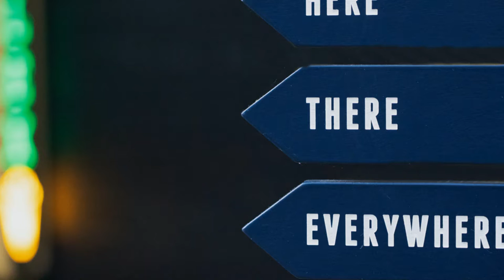Le parole della fede: il segno della Croce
Nella dodicesima puntata de "Le parole della fede" Luca Baiosto ci propone una riflessione dello scrittore Romano Battaglia.

«Al mattino, quando mi svegliavo, dovevo farmi il segno della Croce, perché con quel gesto tracciavo il cammino della mia giornata. Infatti indica tutte le direzioni: in alto, in basso, a sinistra e a destra.

In alto significa andare nella direzione del cielo, in basso guardare le orme del nostro cammino, a sinistra seguire la luce dell’oriente e a destra percorrere la via della verità».